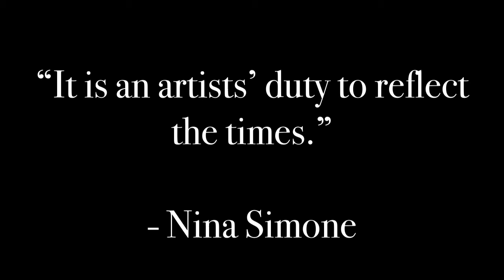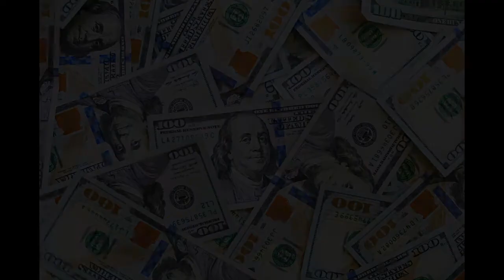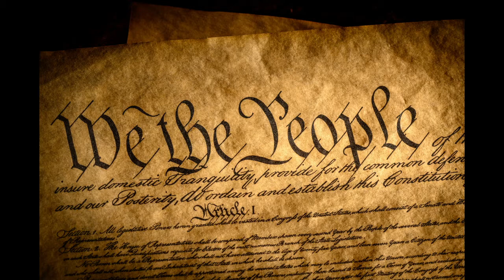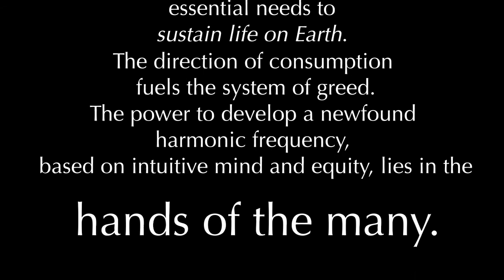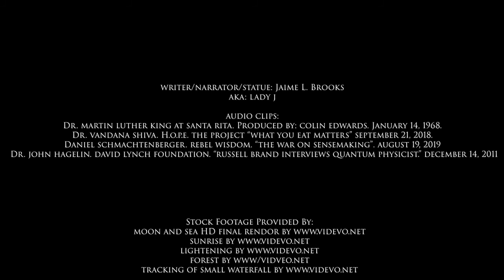The Age Of Restoration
Jaime Brooks, Vancouver's Living Statue contributed this video for the 2020 virtual Vancouver Washington Peace and Justice Fair on September 12. This video does include graphic footage of human suffering, including children.